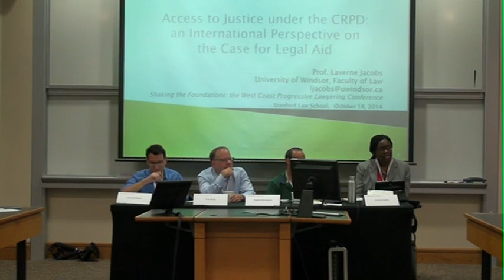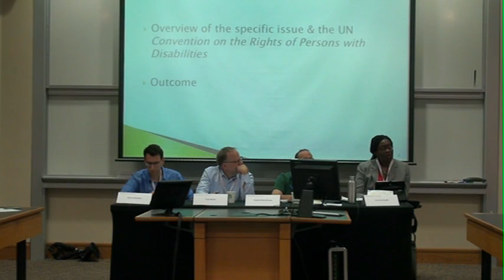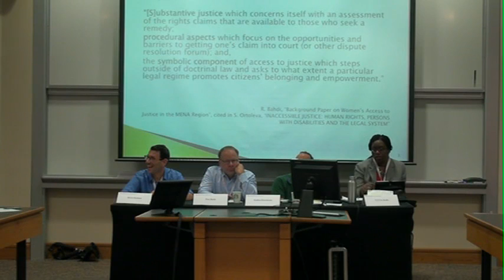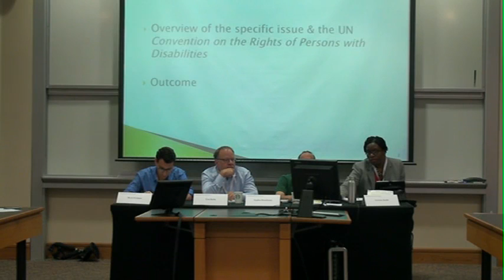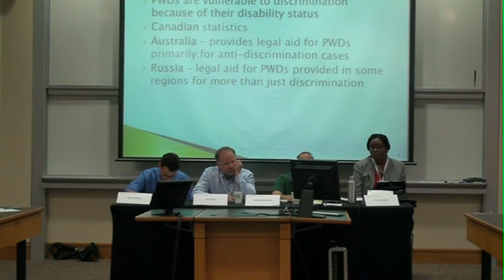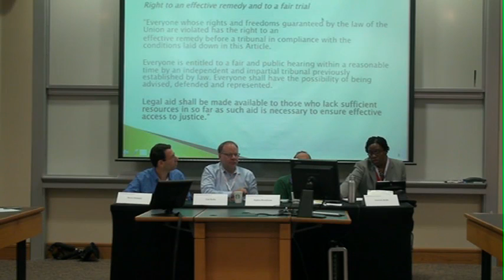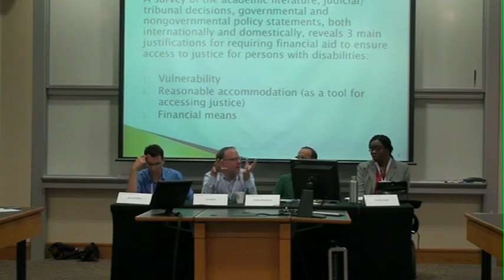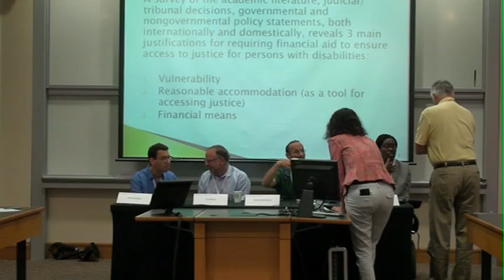Shaking the Foundations | Current Issues in Disability Rights Advocacy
Current Issues in Disability Rights Advocacy Panel with Arlene B. Mayerson, Directing Attorney, Disability Rights, Education & Defense Fund (DREDF), Stephen Rosenbaum, John and Elizabeth Boalt Lecturer at Berkeley Law and Lecturer in Law, Stanford Law School, Laverne Jacobs, Associate Professor, Faculty of Law, University of Windsor, 2013-14 Canada and Fulbright Visiting Research Chair in Canadian Studies at UC Berkeley and Tom Burke, Professor of Political Science, Wellesley College and Visiting Scholar at the Institute of Governmental Studies at UC Berkeley.

The panel was moderated by Doron Dorfman, JSD Candidate, Stanford Law School.